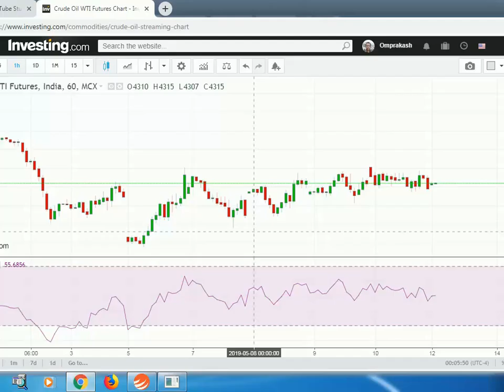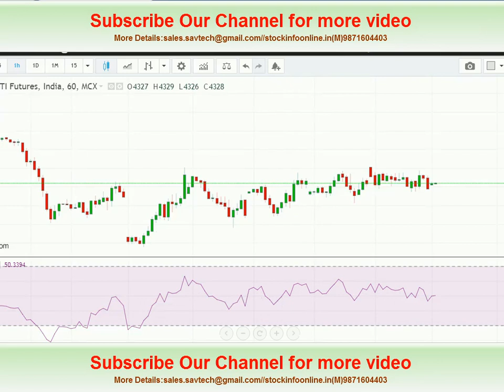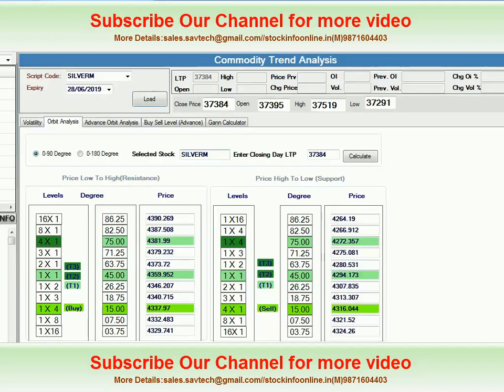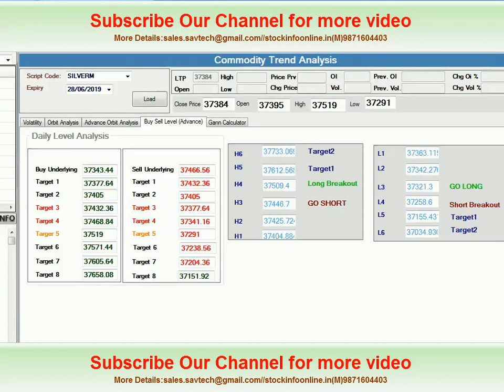13th May Commodity Market Trend analysis || Gann angle level for Crude & Silver